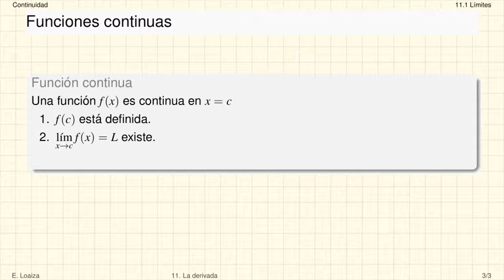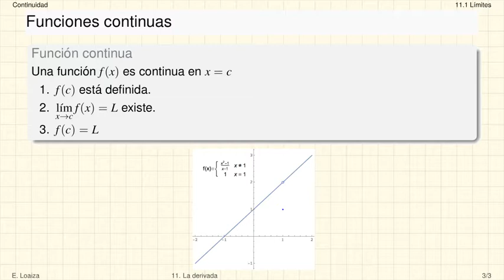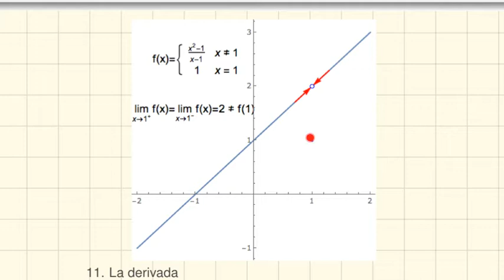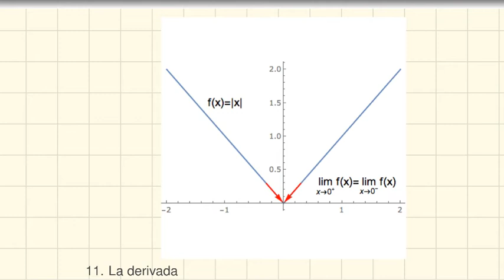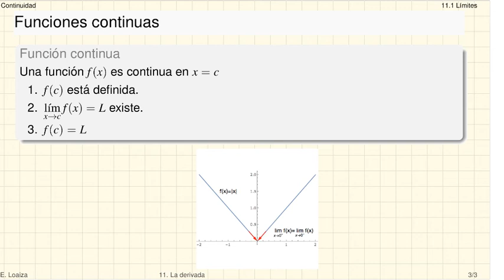Arya Cap 11 Sec 02D limites continuidad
MATEMÁTICAS APLICADAS
a la administración y a la economía
Quinta edición
Jagdish C. Arya Robin W. Lardner
PEARSON EDUCACIÓN
2009